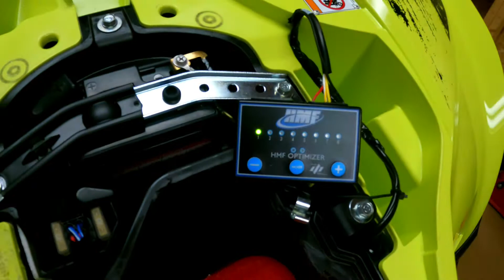2021 YFZ 450R special edition HMF exhaust and fuel optimizer sound clip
HMF Exhaust sound clip on 2021 YFZ450R